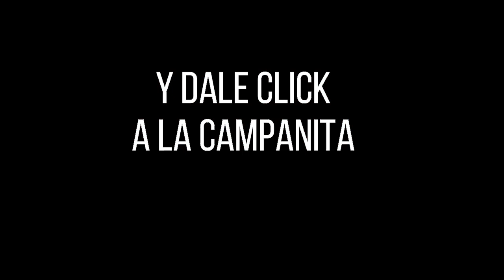CULONA DÍA Resultado del DOMINGO 10 de abril de 2022 ✅🥇🔥💰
Hola buenas tardes, te presentamos los resultados de las loterías y chances en Colombia, vamos con el Resultados del Chance Culona día del DOMINGO 10 de abril de 2022.

el Resultado Lotería de Cundinamarca DOMINGO 10 de abril de 2022
Resultado Chontico noche DOMINGO 10 de abril de 2022